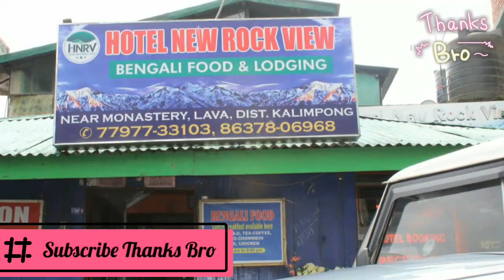Raiganj University Department of Geography Excursion 2019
Journey Start from 5 to 9 April
Excursion To Lava,Lolegaon
and Darjeeling.
All U.G P.G and Research Scholar
And Teachers

Thanks To all our Teachers
Dr.Tapas Pal
Dr.Sanjeev Kumar
Jayjeet Sir
Bipul Sir